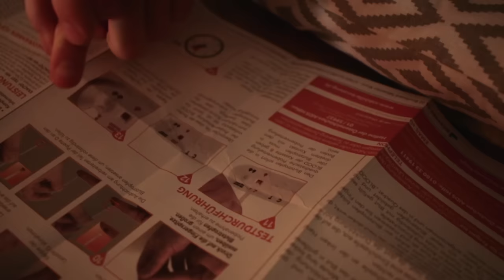DER LIEBESBEWEIS - schwuler Kurzfilm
Noah und Leopold sind seit drei Monaten ein Paar und bis über beide Ohren verliebt. Blöd nur, dass Noah etwas Wichtiges vergessen hat. Er macht aus der Not eine Tugend und lässt das Herz seines Freundes mit einem Vertrauensbeweis dahinschmelzen.

Banküberweisung • queerblick e.V. • IBAN: DE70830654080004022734 • BIC: GENODEF1SLR
queerblick e.V. ist gemeinnützig. Falls du eine Spendenquittung benötigst, dann schreib uns.

queerblick ist ein Medienprojekt von und für schwule, lesbische, bisexuelle und trans* Jugendliche und junge Erwachsene. Wir wollen Menschen im Coming-out unterstützen und über queere Lebensweisen aufmerksam machen. Wir freuen uns, wenn du uns mit einer Spende unterstützt.